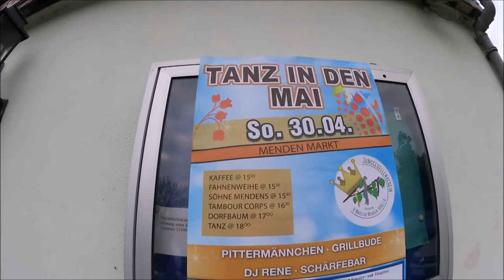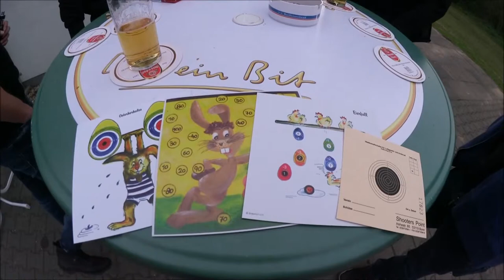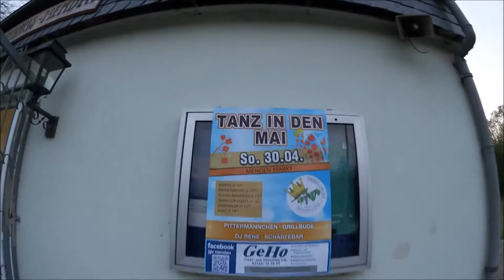Ostereierschießen Schützenverein Menden 2017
Song "Weakness" by Prismo